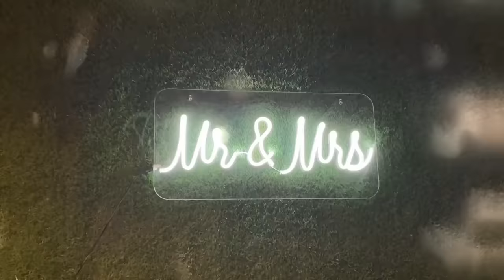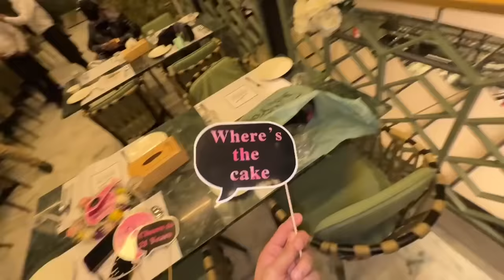Ye bridal shower me hame kiun bulaya hai😂 | me tou groom ki side hon😅